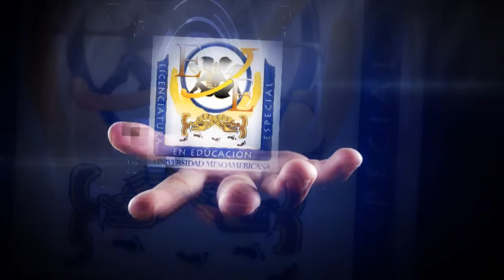Universidad Mesoamericana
1ER SIMPOSIUM DEL TRASTORNO DEL ESPECTRO AUTISTA
Sábado 05 de Abril de 09:00 a 17:00
Auditorio de la Universidad Mesoamericana, Campus Tehuacán